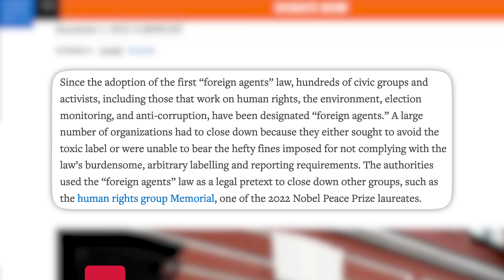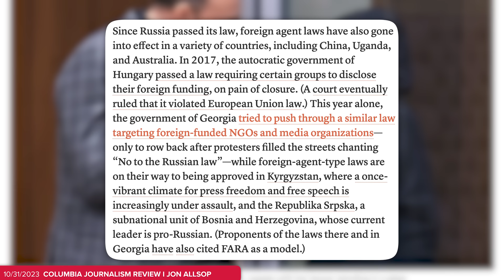Georgia Lawmakers Punching Each Other Over Law that Could Kill Independent News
Art Department: William Crespo
Writing/Research: Jared Paolino, Philip DeFranco